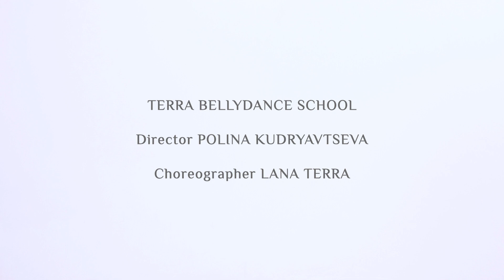RETRO BELLYDANCE Golden Era Style Vintage inspired by Samia Gamal TERRA BELLYDANCE SCHOOL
Director POLINA KUDRYAVTSEVA
Choreographer LANA TERRA
Director of photography ANTON GERASIMOV
Color MARINA TOLSTOBROVA
Make-up artist IRINA TSOI
Costume designer EKATERINA YAKOVLEVA

Chef of Terra Bellydance School LANA TERRA

Dancers:
LANA TERRA
GALINA PRIPOROVA
TATYANA RYABOUSHEVA
EKATERINA SINELNIK
ELENA MARUSHAK

Music MOHAMED ABDEL WAHAB «EL FEN»